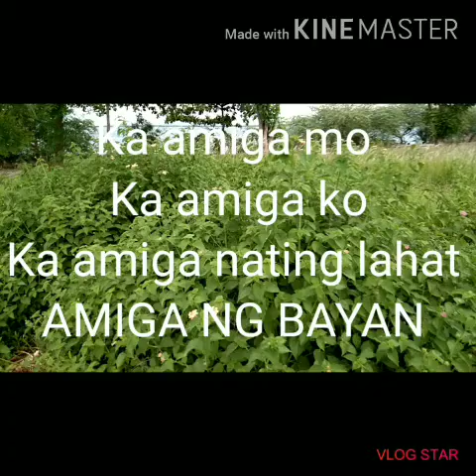Advertisement mga inumin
Para sa buong mundo